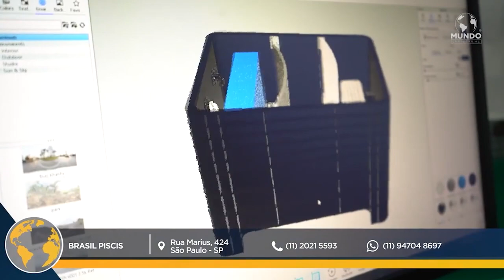ESTRATÉGIA NESTA CRISE - Veja o que fazer para não quebrar no Covid - vídeo 122